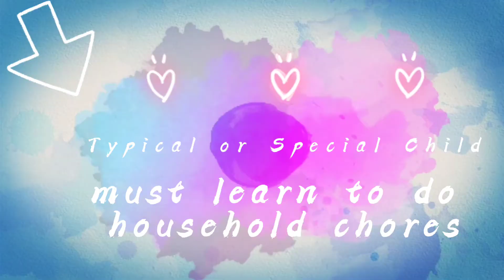My Best Little Helper | Chores help kids learn responsibility and self-reliance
My Best Little Helper | Typical or Special Child has the right to do household chores.

Chores help kids learn responsibility and self-reliance.

Assigning children regular chores helps teach them responsibility. Tasks that personally affect your kids, such as cleaning their room or doing their own laundry, can help them become more self-reliant at the same time